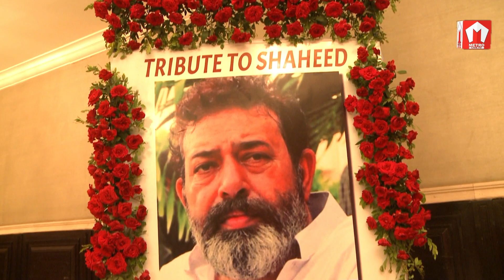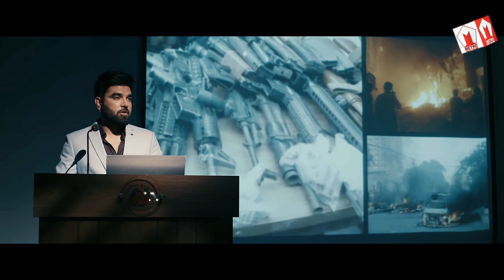Chaudhry Movie | Trailer Launch | Yasir Hussain | Neha Laaj | HUM Films | 27th May 2022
Pakistani music
Film music
classic films
all-time hit movies
film awards
music
mr beast
Taylor Swift
Shakira
songs
BTS
movie reaction
golden jubilee
silver jubilee
official trailer
teaser
podcast
karaoke
comedy
memes
4k
my mix
live
metro
funny videos
viral videos
top trending
Bollywood
Hollywood
Lollywood
South Indian Movie
Hindi Dub
Pakistani films
box office collections
movie business
recommended
top charts
subtitles
entertainment
new releases
movie reviews
upcoming
coming soon